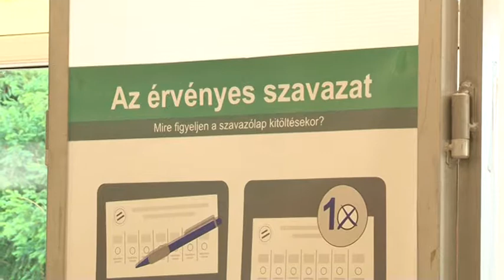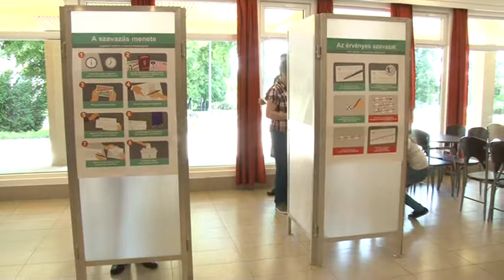Önkormányzati választás - megvan, kikre szavazhatunk október 13-án 20190911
A hét elejéig gyűjthették az aláírásokat a polgármester- és képviselőjelöltek az októberi önkormányzati választásra. Tolna megyében összeállt, mely politikai pártok indítanak jelöltet és kiknek sikerült összegyűjteniük a szükséges számú, érvényes ajánlóívet.  Azt is kisorsolták a helyi választási bizottságok, hogy az október 13-ai önkormányzati választáson milyen sorrendben követik egymást a polgármester- és képviselőjelöltek nevei a szavazólapokon.